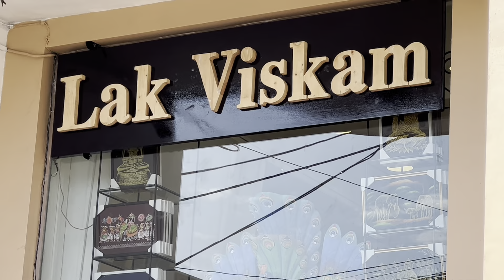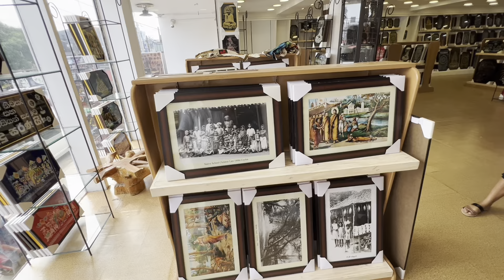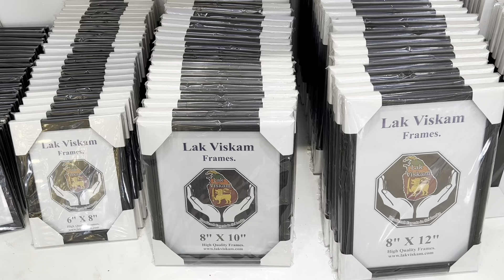මේව බලන්න පානදුරේට එන්න. අත්කමක විස්කම පානදුරට. Lak Viskam @Panadura ලක් විස්කම්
Lak Viskam
Galle Road
Panadura.

Front of Sampath Bank Super Branch